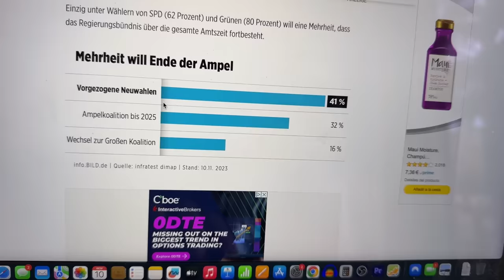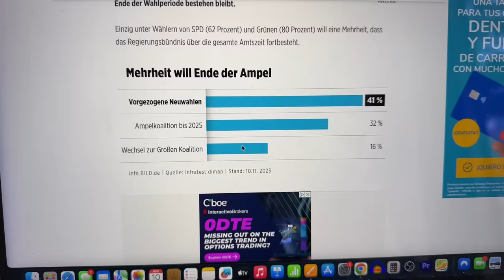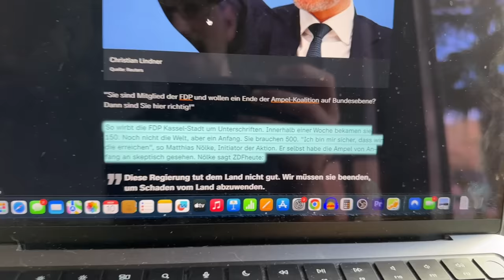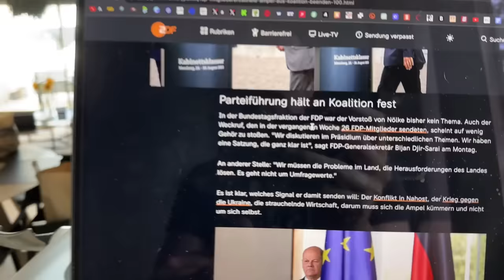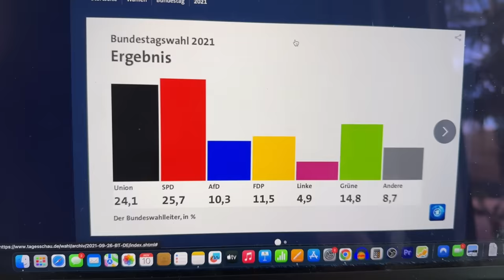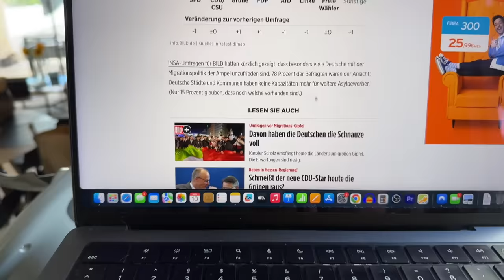Umfrage Hammer! Scholz-Regierung stürzt massiv ab!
Bekommen wir nun doch Neuwahlen?? Bereits 150 FDP Mitglieder möchten ein Ampel-Aus!